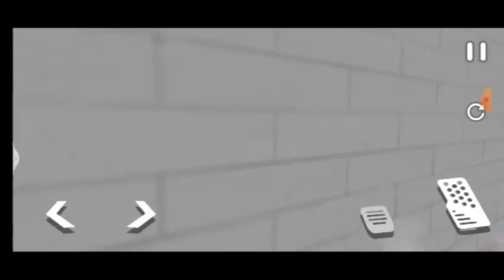Mega Ramp Stunts Racing - Muscle Car Impossible Simulator 3D - Android GamePlay #4